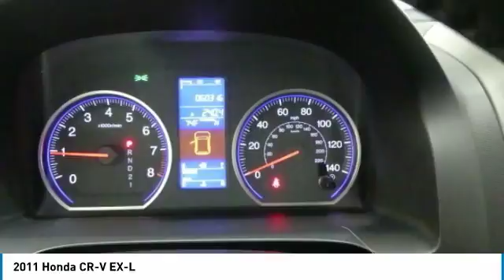2011 Honda CR-V 18HV9A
2011 HONDA CR-V Tyler, TX
Stock# 18HV9A

Jack O'Diamonds
2500 Wsw Loop 323

LOW MILES, This 2011 Honda Cr-V EX-L will sell fast -Leather -Auto Climate Control Oil Changed, State Inspection Completed, and Vehicle Detailed -Aux. Audio Input ABS Brakes -Power Seat -Automatic Headlights -Heated Front Seats -AM/FM Radio Based on the excellent condition of this vehicle, along with the options and color, this Honda Cr-V is sure to sell fast. -Front Wheel Drive -Multi-Zone Air Conditioning Oil Changed and many other amenities that are sure to please.